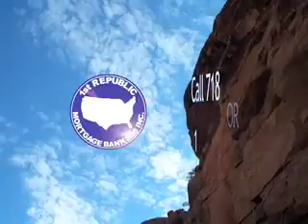1st republic mortgage bankers refinance